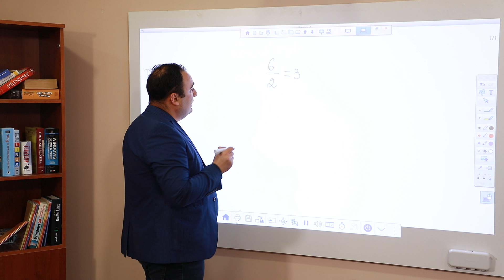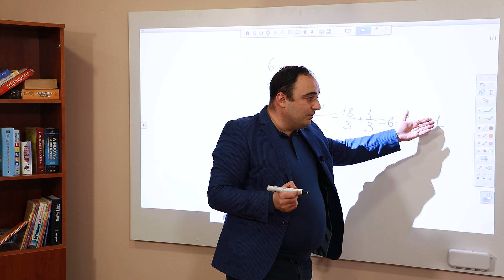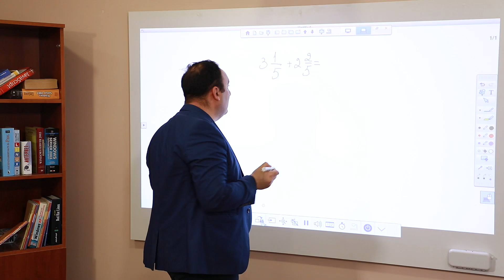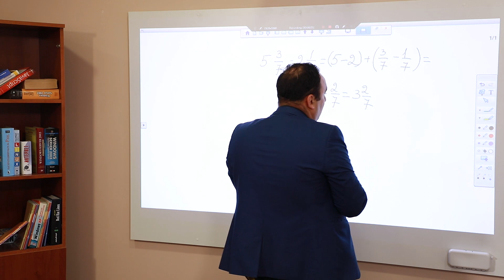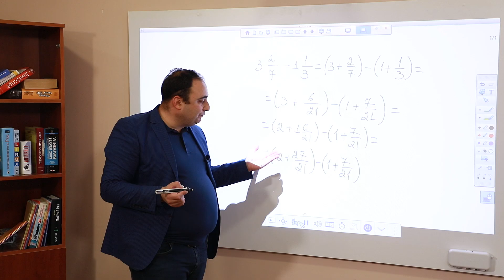Խառը թվի հասկացությունը: Խառը թվերի գումարումը և հանումը․ 5-րդ դասարան